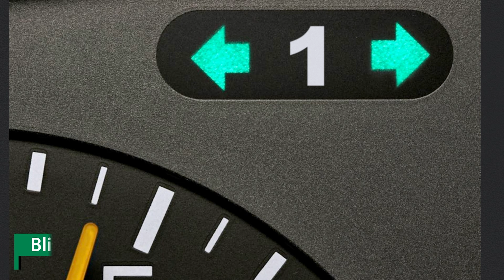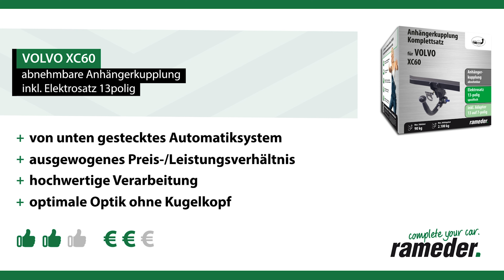Anhängerkupplung abnehmbar VOLVO XC60 | AUTO-HAK Komplettsatz + Montage von Rameder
►Anhängerkupplung abnehmbar + Elektrosatz + Montage | VOLVO XC60 | AUTO-HAK

Einbau, Montage und Produktvorstellung einer universal Anhängerkupplung inkl. E-Satz für den VOLVO XC60 . Die vorgestellte AHK abnehmbar von AUTO-HAK ist bei Rameder erhältlich Das Nachrüsten der Anhängevorrichtung kann optional in einem unserer bundesweit verteilten Montagepoints von uns übernommen werden

Warum sollte ich meine Anhängerkupplung für den VOLVO XC60 bei Rameder kaufen?
+Bestpreis-Garantie
+Maximaler Kundenservice

Ist die Anhängerkupplung abnehmbar von AUTO-HAK die richtige für meinen VOLVO XC60 von VOLVO?